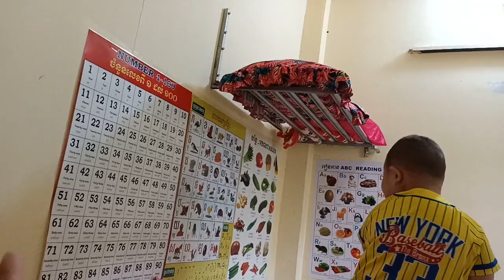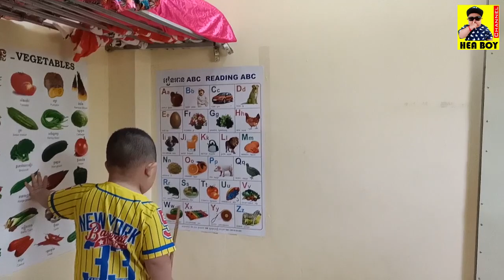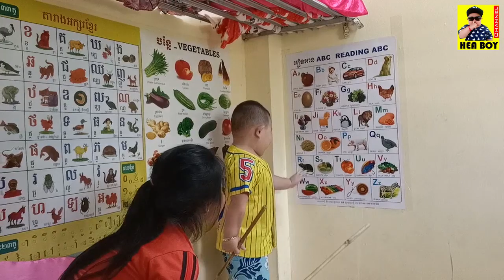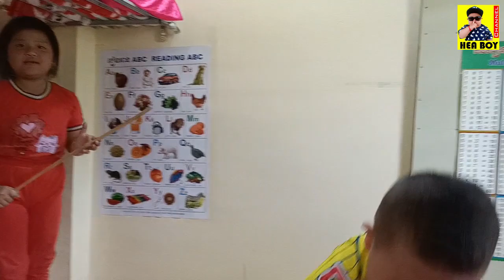The kids teach each other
The kids teach each other Hea Boy ហ៊ា ប៊យ #538
Check out funny and funny jokes with hea boy

Cute

* Let enjoy watching Hea Boy's funny and charming video. He likes to cry and pretend that he is sleepy as much as possible in order to get someone to play with him in the room, especially his mother. Thank you!

wacth More!!